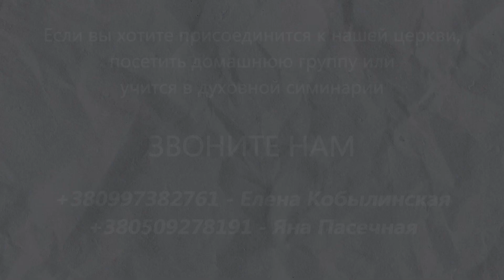Будь благодарен. Богослужение. 3.10.2021г.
Церковь "Благовестие", г. Полтава, ул. Маршала Бирюзова, 37.

Спикер - Вадим Игнатенко
Тема: "Будь благодарен"
Реквизиты для пожертвований:
Приват Банк
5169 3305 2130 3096